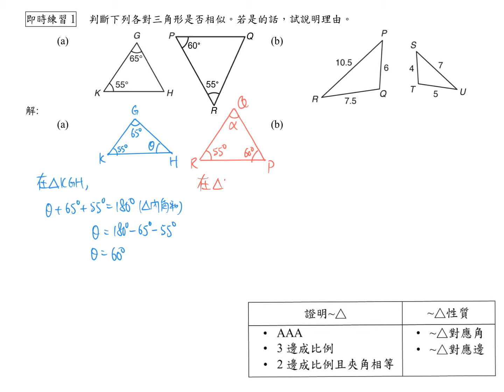S1 Ex9D Conditions For Similar Triangles 02